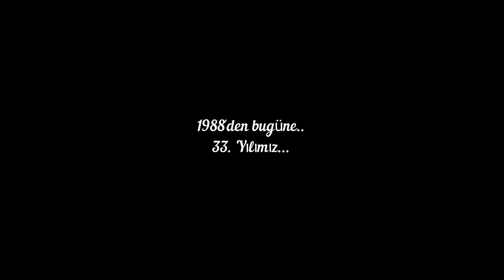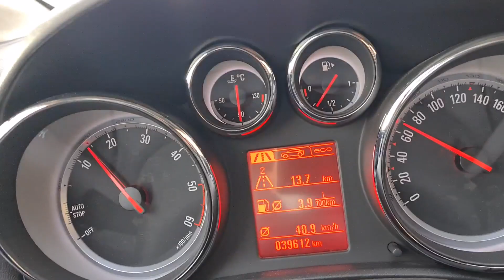Opel Astra – IEMS Yakıt Tasarrufu® Derya Usta, Global Performans Kitleri. Hız Testi 2021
Montaj • ve • Test Sürüşü • Opel • Astra •

•Opel Astra alınır mı?
•2021•